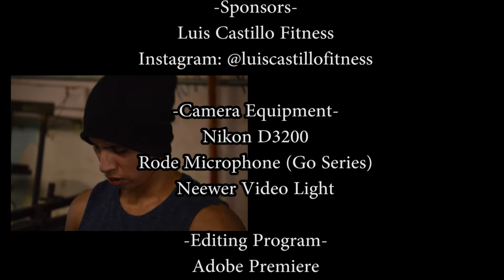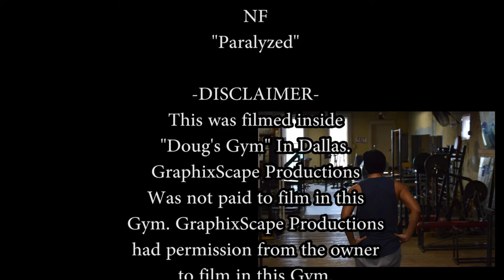Luis Castillo (Workout At Doug's Gym)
GraphixScape Productions Presents,
A new workout video called "Luis Castillo (Workout At Doug's Gym).

We've been all over Downtown Dallas, looking for new spots to film.
We managed to find some good places on the edge of Dallas a while back. Now we finally got to do some work in an old school Gym. It was awesome! I felt as though I was among some great boxing champions In Doug's Gym. He had a Boxing ring in the back, as you all most likely noticed the speed bag rocking back an forth in the middle part of the video? I (Cody) person